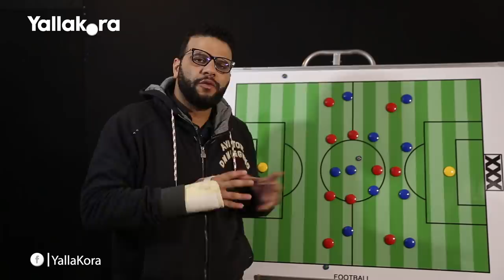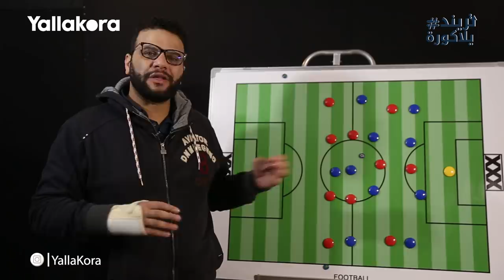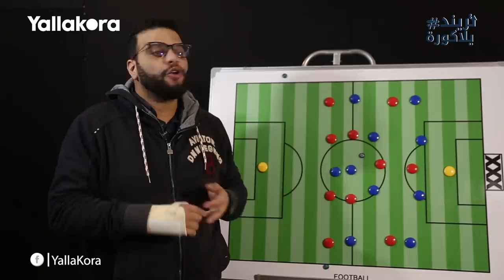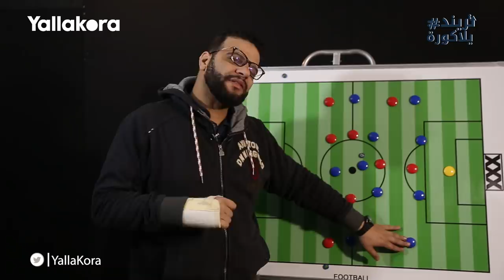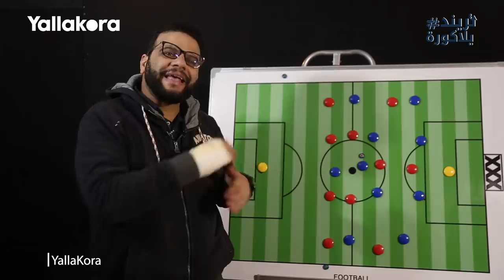تريند_يلاكورة .. رؤية كريم سعيد لخطط لعب وتكتيك فايلر وكارتيرون لقمة الاهلي والزمالك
يُحلل كريم سعيد من خلال تريند_يلاكورة الخطط الفنية والتكتيك الخاص بكل من رينيه فايلر المدير الفني لفريق الأهلي وباتريس كارتيرون المدير الفني للأهلي قبل موقعة السوبر المصري